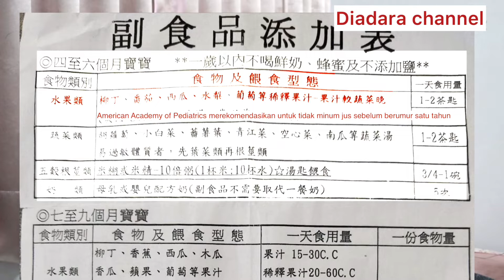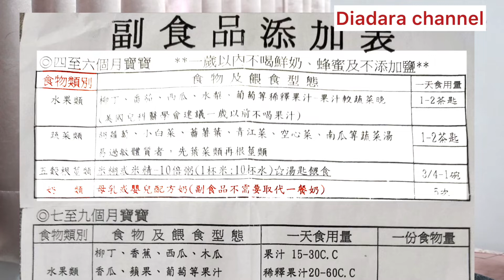Daftar menu MPASI untuk usia 4-6 bulan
Halo semuanya kali ini aku mau Share  Daftar menu MPASI waktu syahhua usia 4-6 bulan ,
Semoga bermanfaat ,,,